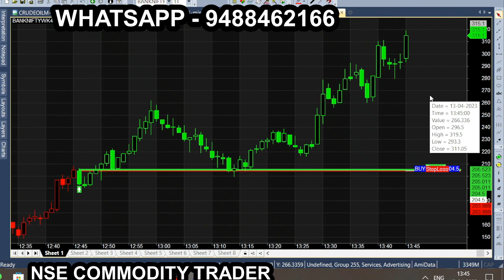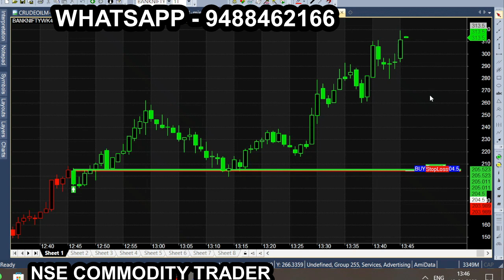Expiry Special APR 13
All calls generating from this Ami broker chart is subject to market risk, so, consult your financial adviser before trading. we are not responsible for your trading. our signal chart product is non returnable product, so refund is not possible. we are just providing suggestion for market & it is not having any guarantee or warranty for signal/ calls  you are purchasing from us. Its your interest to purchase or not to purchase. Expiry Pro Strategy | Banknifty Option Trading Strategy - King Strategy for Expiry Day Trading